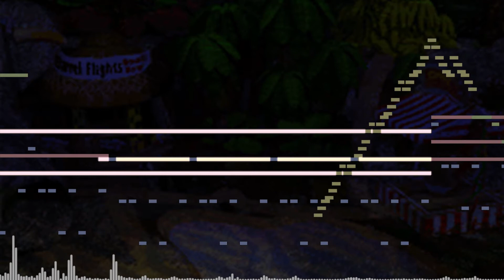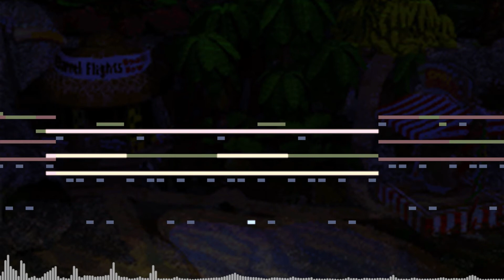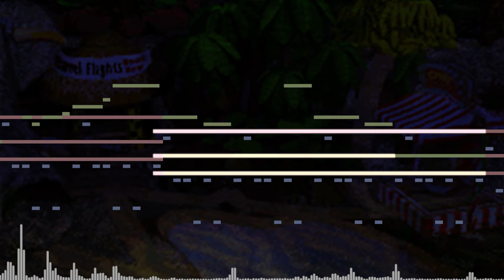Donkey Kong Country - Aquatic Ambience (Cover)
Remaster/cover of "Aquatic Ambience" from Donkey Kong Country (SNES). Composed by David Wise, Eveline Fischer, and Robin Beanland; arranged by me.

This video was recorded using OBS and edited using Adobe Premiere Pro. This track was created using FL Studio and visualized using MAMPlayer and Adobe After Effects.